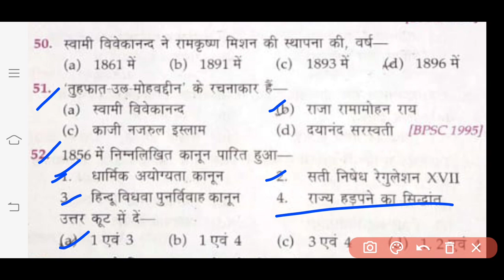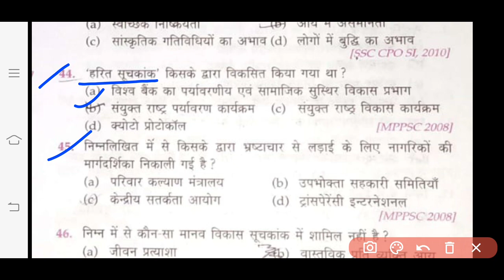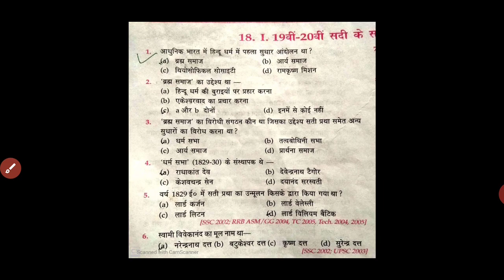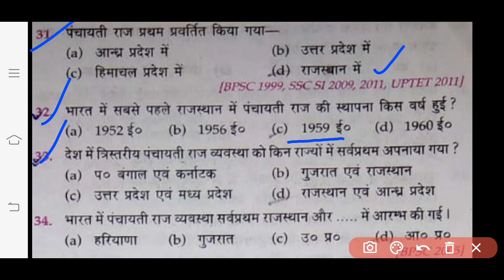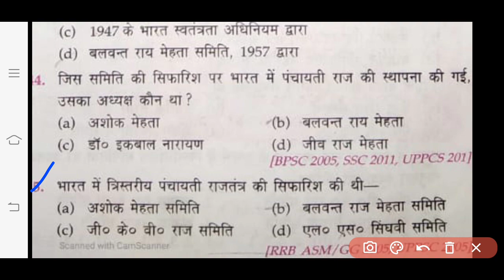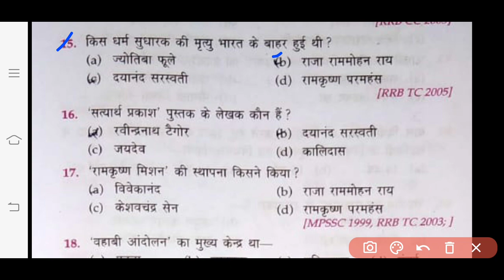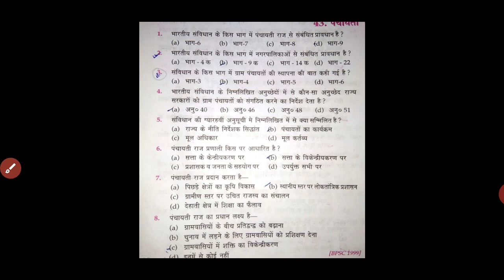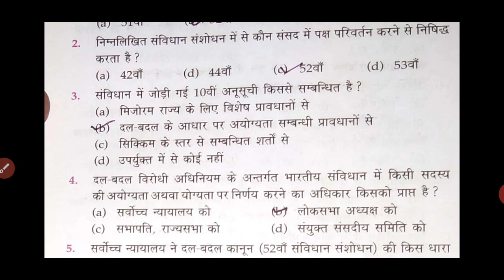Rajiv Ghandhi Samanya gyan pratiyugita 2020 / Rajiv Ghandhi se related question / Mahasangram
राजीव गांधी सामान्य ज्ञान प्रतियोगिता प्रतियोगिता से संबंधित प्रश्न।

Dosto Rajiv Ghandhi samanya gyan pratiyugita se related questiin es video me krwaye gye h

Rajiv Ghandhi Samanya gyan pratiyugita ke liye master vedio.  1 hi video me sbhi topic ko cover kiya gya h.  link

Rajiv Ghandhi Samanya gyan pratiyugita se sambandhit most importent question.  jin jin topics ke bare me bataya gya h unse hi related question krwaye gye h

Daily current affairs news   link

गांधी सामान्य ज्ञान प्रतियोगिता प्रतियोगिता से संबंधित प्रश्न।

rajiv gandhi pratiyogita
, rajiv gandhi samany gyan,
 rajiv gandhi quiz
 rajiv gandhi se smbhndhit question
rajiv gandhi pariksha, rajiv gandhi pr question
, rajiv gandhi biography hindi,
 rajiv gandhi pratiyogita ka syllabus